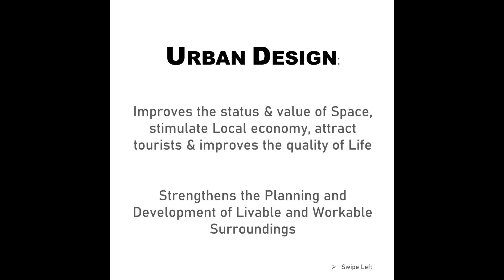Why study Urban Design (M. Arch.)??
The college offers a full-time two-year postgraduate program (four semesters) in Masters of Architecture in Urban Design.

Course Intent
The 20th century is referred to as the ‘urban century’ as most of the world is in a rapid phase of urbanization including India. Until now the urbanization process was restricted to megacities, but now small and medium cities are also developing.  These cities' physical organization and design have taken an inflated role in the world economy.

Architecture and urban planning are two established streams. Urban design is the connecting link between the two often neglected though.  It focuses on the nuances of the built environment and the relationship between the physical environment and its users. Thus not just the physical but social aspects are equally important when we talk about urban design. Physical form affects the social environment and vice versa. Sir Winston Churchill had said ‘We shape the buildings and thereafter they shape us’. Systemization of space thus provides a framework for the desired social intercourse in a settlement. Civic spaces, social spaces are not just a result of but also provide for the behavior and civil conduct of any society at a particular time.

In India, Urban design courses are offered in megacities only which deliberate on the issues of those mega or metro cities like Delhi, Mumbai, Kolkata etc… The ‘public realm’ design is equally important in small and medium-size towns like Nagpur and even smaller towns in the region like Wardha, Amravati, etc. The metro cities are overdeveloped and offer little opportunity to do anything about them. But these developing cities are very much in need of good urban design professionals to deal with the design of the ‘public realm’. Even the issue of dealing with the ‘public realm’ in rural areas, villages need to be addressed. Hence the inception of a PG course in Urban Design in a developing city like Nagpur has a strong contextual reference. Through the course, we wish to deliberate on the issues related to the city of Nagpur.

The second most important reason to initiate the course is that we have been dealing with our cities based mostly on Western norms and theories. The valid and logical interventions in the city can only be based on the understanding of the city. If the understanding is defective, the effects are detrimental. Hence through the course, we wish to generate a strong and valid database and the understanding of the city, its citizens, and the value system which will help transform our cities in the most appropriate manner.

Objectives Of M. Arch. (Urban Design) Program
To examine and further conceptualize the definition of the idea of “Urban‟ in the Indian context.
To deal with the larger scale of groups of buildings, infrastructure, streets, public spaces, neighborhoods, districts, and the entire city with the goal of making urban environments that are equitable, beautiful performative, and sustainable.
To work to revolutionize our social, political, and spatial systems as strategies to produce and reproduce a more equitable and innovative future.
To gain knowledge from public administration, sociology, law, urban economics, and other disciplines from social and behavioral sciences to create inclusive cities.
To prepare the students to develop a holistic view of cities through place-making, social equity, economic viability & design of the built environment.